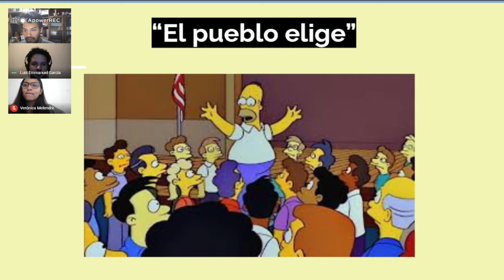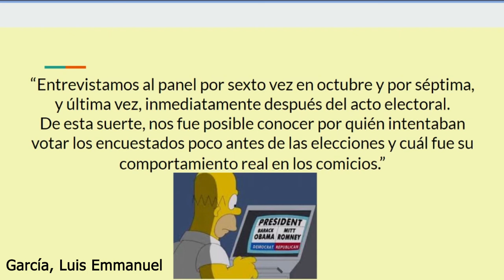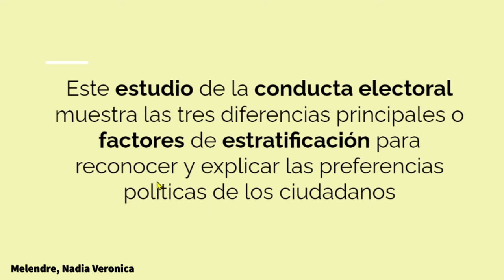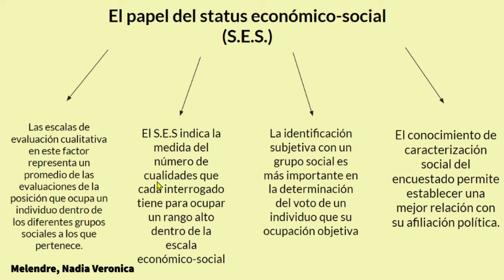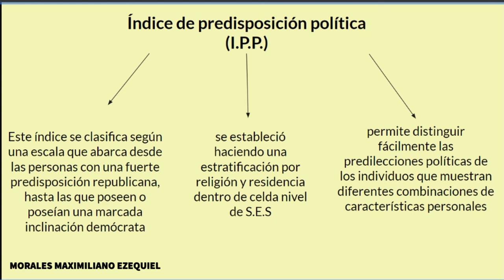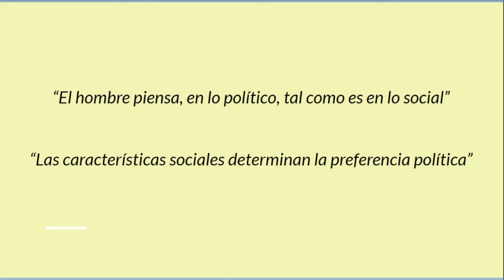"El Pueblo Elige" - Paul Lazarsfeld -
García, Luis Emmanuel
Melendre, Nadia Verónica
Morales, Maximiliano Ezequiel